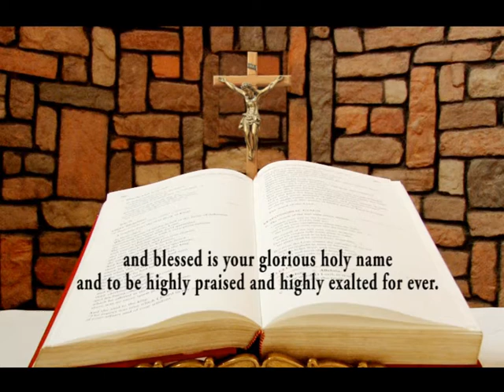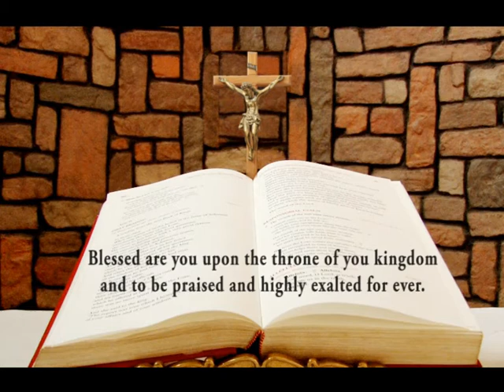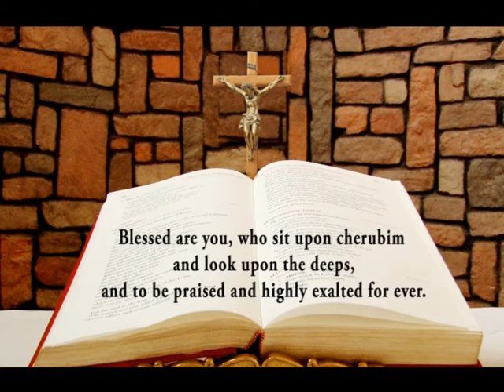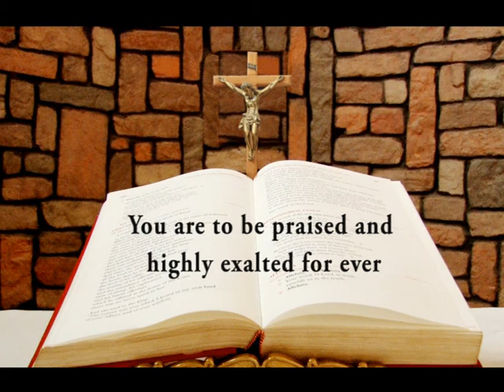DAILY RESPONSORIAL PSALM APRIL 5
Responsorial Psalm of Sunday of the fifth week of Lent by Ifeoma Nwaoduah @ Chapel of LUX TERRA LEADERSHIP FOUNDATION ABUJA. and on LUMEN CHRISTI TV (DSTV CHANNELS 350)